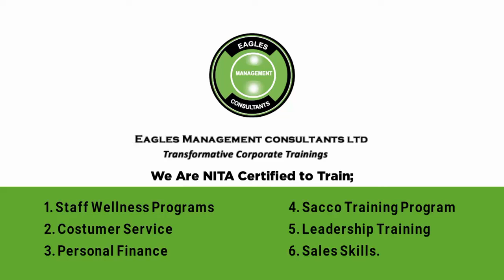Sirville Elementaita 0722114865 Outdoor Team Building Training Venues & Activities Hotels Corporate